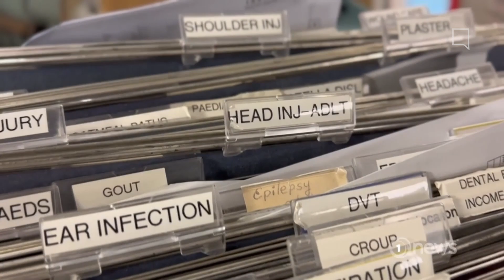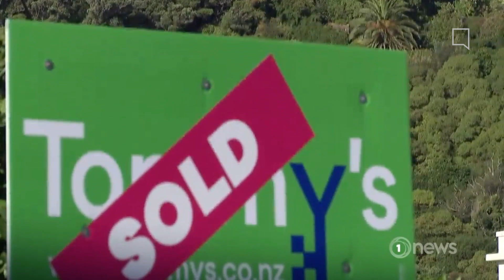TVNZ 1: 1 News at Midday with Sacha McNeil - Montage [3rd July 2023]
1 News have slightly tweaked their logo to make 'News' larger with a new animation in the intro. Thanks for @lukinnesbit9080 for letting me know. I'll be posting the 6pm intro tonight.

Also interesting to note Sacha McNeil hosting the bulletin. She was on Breakfast this morning. I wouldn't be sure if this is the first time that she has hosted Midday. It harkens back to 3 News at 12 in the 2000's. Great to see her somewhere besides Seven Sharp.